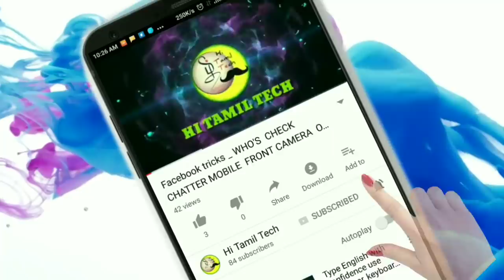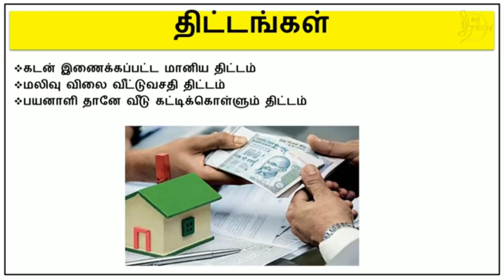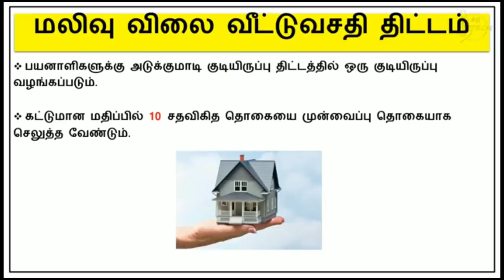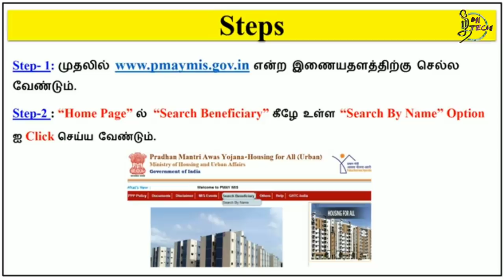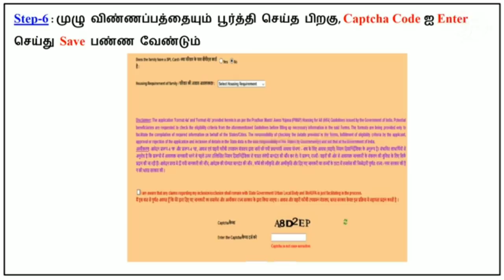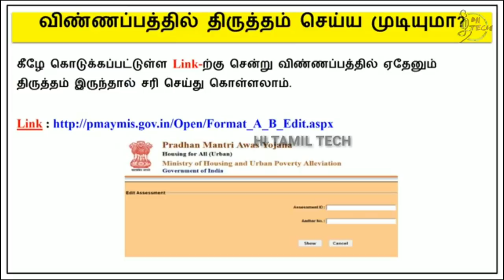அனைவருக்கும் வீடு திட்டம் 2019-2020 முழுவிவரம் மற்றும் பயன்கள் | Pradhan mantri awaas Yojana Explain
அனைவருக்கும் வீடு திட்டம் 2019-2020 முழு விளக்கம்  மற்றும் பயன் | Pradhan mantri awaas Yojana Explain

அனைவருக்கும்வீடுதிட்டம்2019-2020